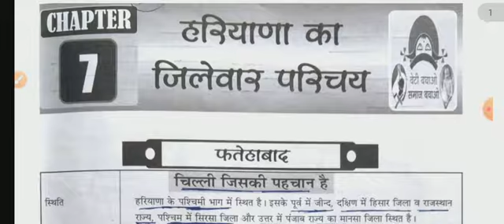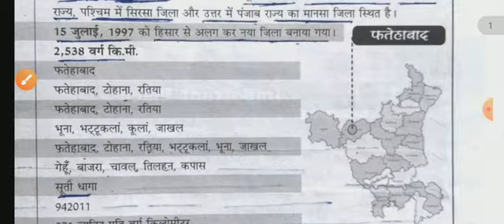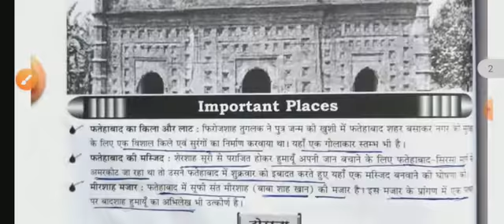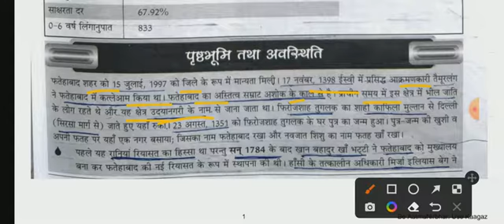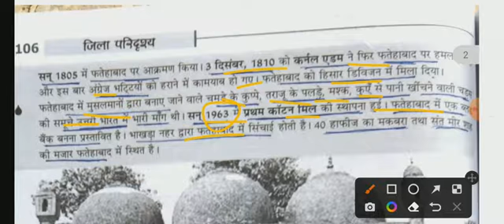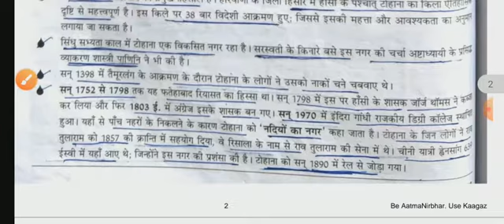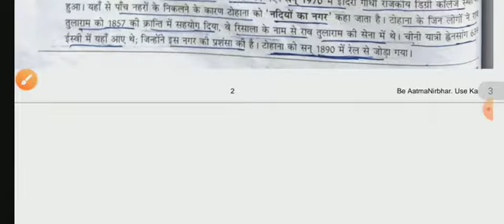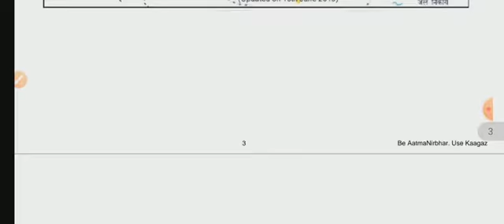फतेहाबाद जिला। Haryana GK। HSSC CET Eaxm ।Clerk। Haryana👮 police । मानचित्र के साथ